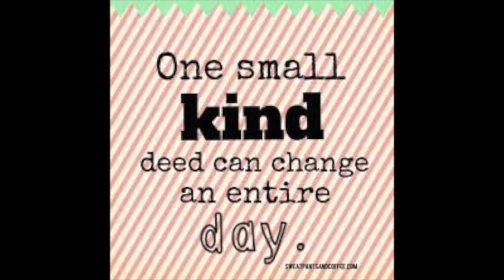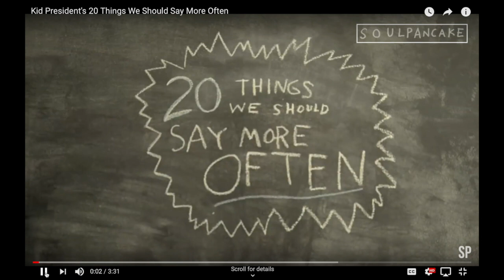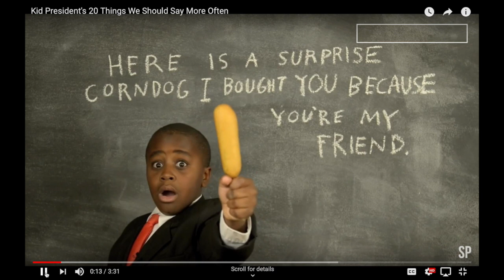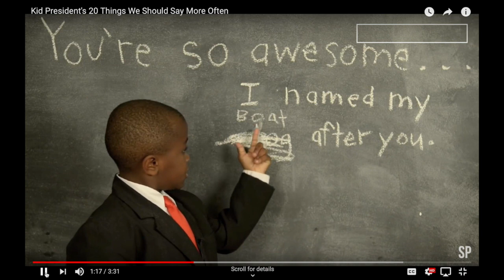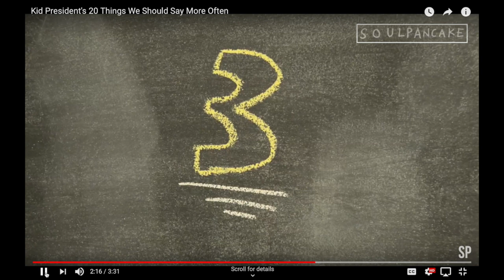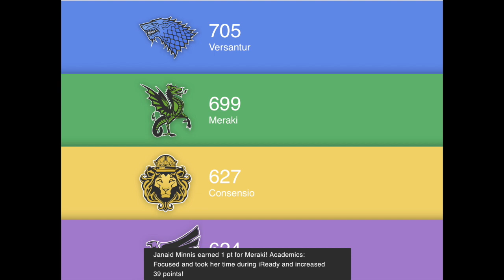Dec 13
Knight's News Dec 13